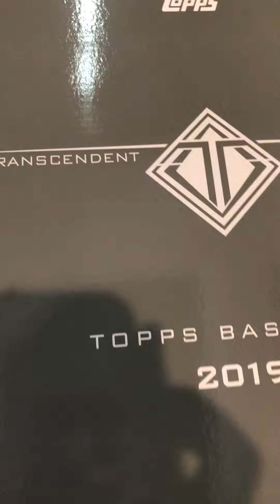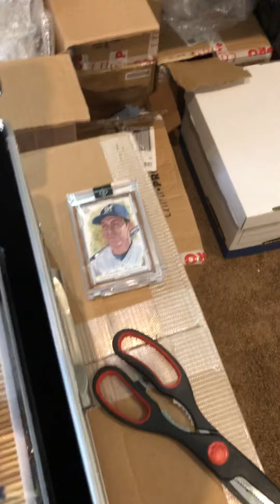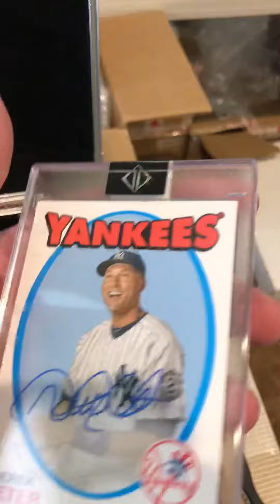Part #6/7 of a 3 Case Transcendent Break. $75,000 Case Break. MONSTER HIT. Part #6 Jayalistings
3 Case 2019 Transcendent Break.  $75,000 Case Break.  MONSTER HIT.  Part #6 JAYALISTINGS

Almost all cards will find there way to ebay or are for sale.  Make an offer if interested.

eBay account:  jayalistings